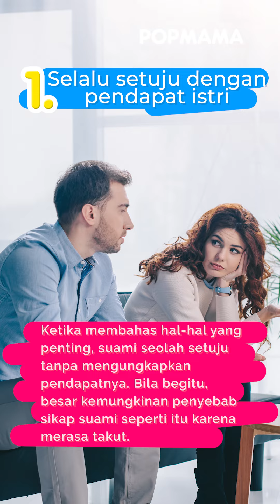7 Ciri Suami Takut Istri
7 Ciri Suami Takut Istri
7 Ciri Suami Takut Istri
7 Ciri Suami Takut Istri
Untuk menghubungi tim Popmama.com, silakan hubungi kontak kami di bawah ini
Address : Jl. Jend. Gatot Subroto Kav. 27 16th Floor, Kuningan, Jakarta (12950), Indonesia